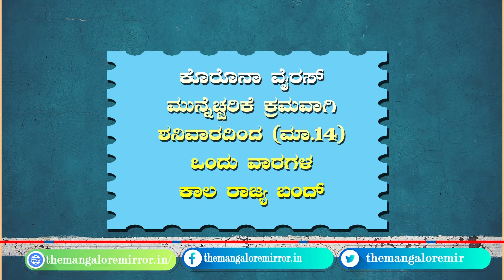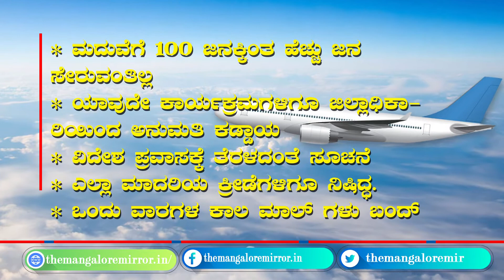Corona Virus Alert | Karnataka government Says No To Mass gathering | ಕೊರೊನಾ ವೈರಸ್‌ ಮುನ್ನೆಚ್ಚರಿಕೆ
Corona Virus Alert | Karnataka government Says No To Mass gathering